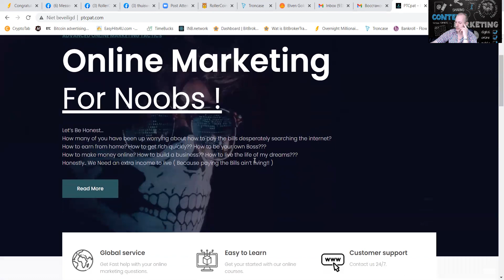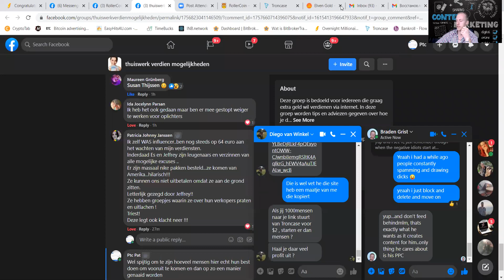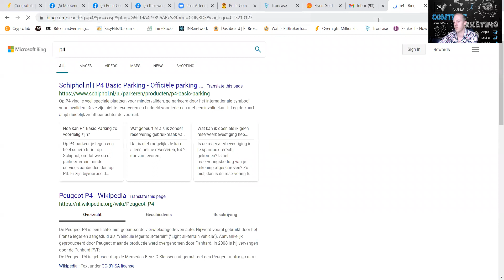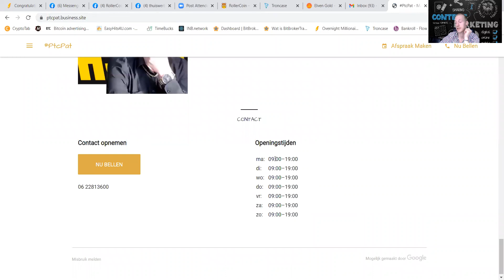WHO IS PTCPAT!! Where am i coming from and where i am heading!! Changing lives on a daily base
Heeey guys this is kind of a personal movie.
If you are following me just for that constant flow of crypto this gives another view of me.

Thank you so much for taking the time to check this out.
I am PtcPat from the Netherlands working online is my fulltime job and since a couple months i can say i have achieved financial freedom.

I can not say i am rich yet to be honest.
But i can proudly say that i have escaped poverty!!!

Offcourse the road to getting here has been filled with so many errors mistakes and a massive amount of funds lost.
i call it learning money it has created the person who i am today.
I am not perfect but heavily dedicated and committed that might be something better ;)

I am very gratefull that i have found mentors who are helping me up in record time!!
Where before i have made so many people rich who have just parasited over me and did not benefit to my growth.

What i have learned from it is INVEST IN YOURSELF!!!
All i did is achieved with starting free it took me ages a i did not know the way.
Well times have changed and i have become a mentor myself.
I try to make a change by being there for my people and guiding them towards safe projects.

My main point i want to give to the people is this :
Everybody can do this it does not matter who you are
Where you are from
Or who your parents are

You just have to take action!!!

I can guide you if you wish.
I want to thank you for taking the time to read this.